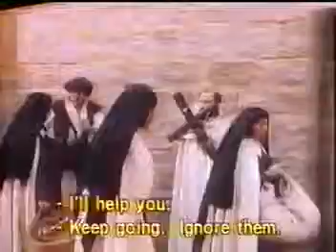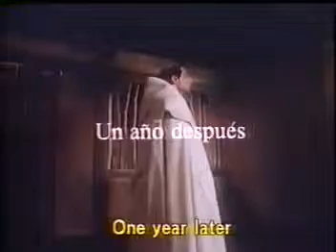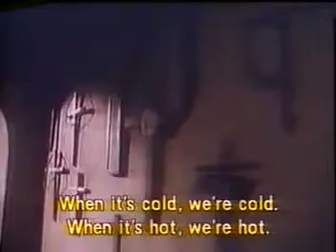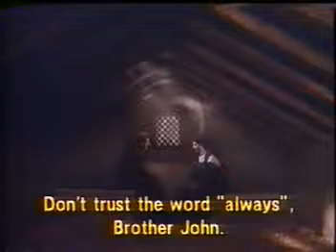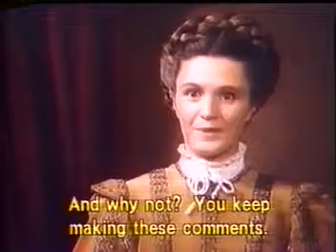TERESA DE JESUS TERESA OF AVILA EPISODE 05